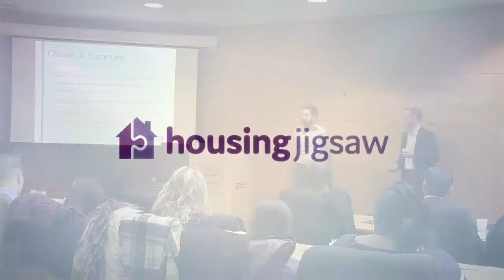Homelessness Reduction Act Clause 3 explained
A breakdown of Clause 3 of the Homelessness Reduction Act from NPSS.